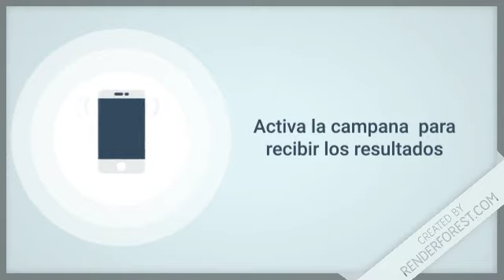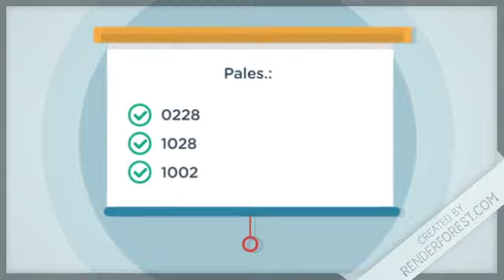Resultados de la Lotería Nacional “Gana Más” de Hoy en República Dominicana